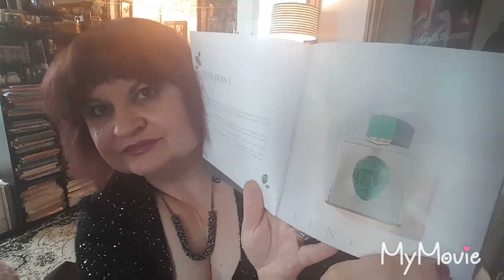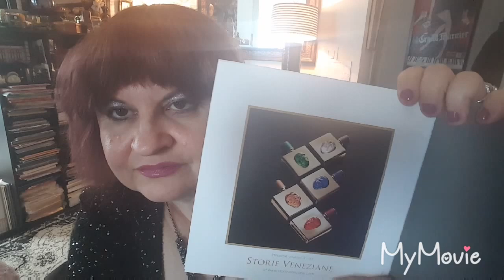VALMONT PERFUMES REVIEW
Stories Veneziane  REVIEW

PERFUMES   REVIEW OF GLAMOROUS.

 Stories Veneziane perfumes

Verde 1,
Allessandrie 1
Rosso1
Gaggia Medio1
Blue Cobalto1